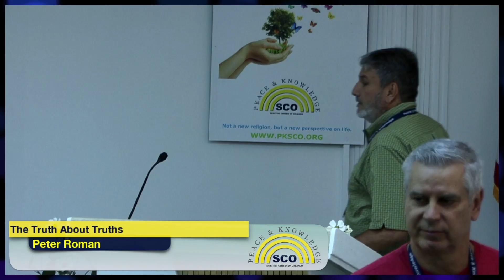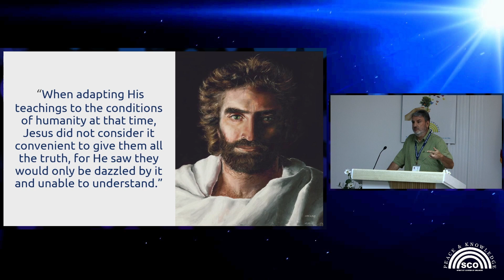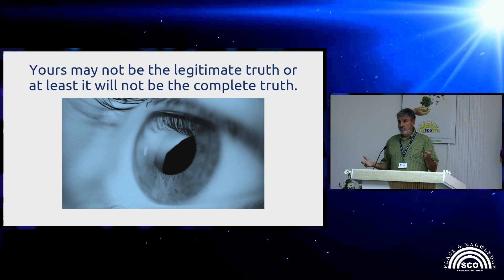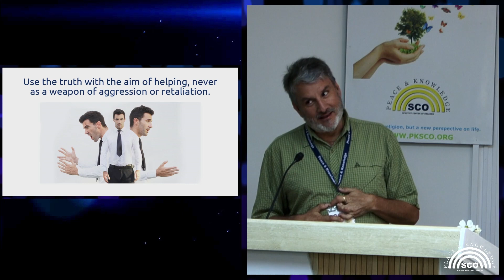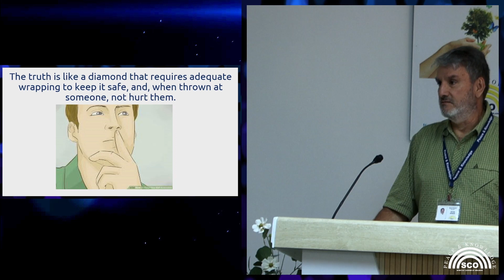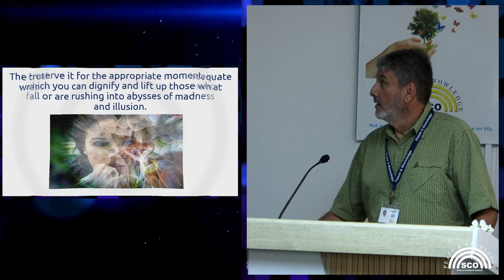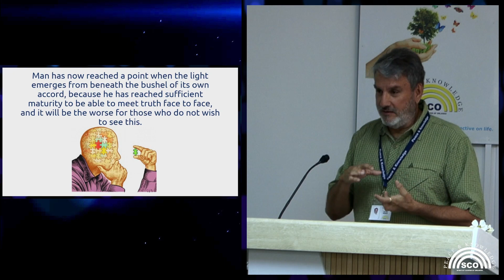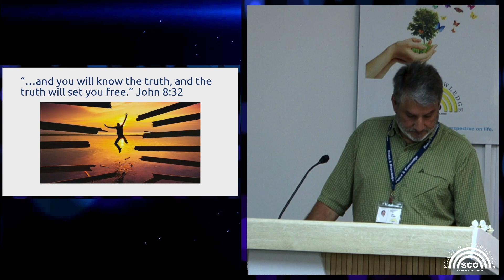The Truth About Truths - Peter Roman